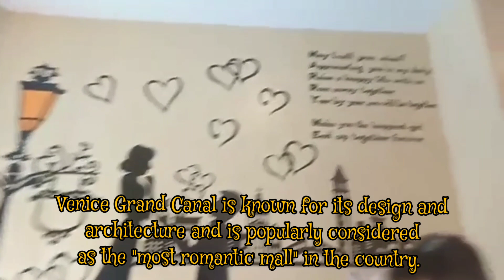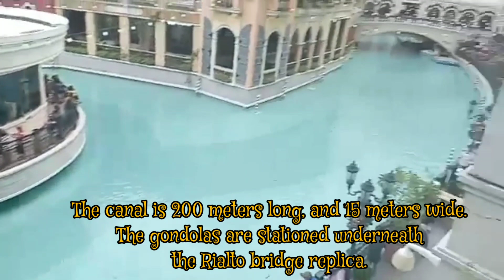MCKINLEY HILL VENICE GRAND CANAL MALL/@TheVloggersFamilyTVF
Hello everyone,

Samahan nyo kami libutin ang "Romantic Mall" sa Pinas, ang Venice Grand Canal Mall.

If you are new to our channel, we are the Bullozo Family…
“The Vloggers Family”

Our family lives in different places around the world. Even though we are thousands of miles away, we create bonds. Because we believe that one of the most important benefits of family time is creating memories that will last a lifetime.

We make different kinds of videos and we are glad to share them with you and be a part of us.

The Family That Vlogs Together, Keeps Family Connected Forever.
Family is L❤️VE…

GOD BLESS!

The sounds effects, music and information in this video are not mine.